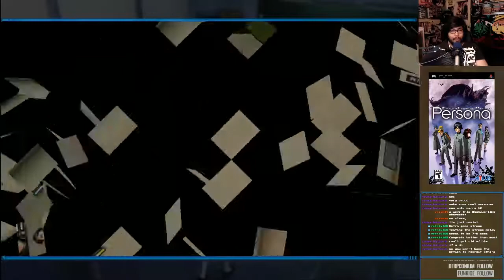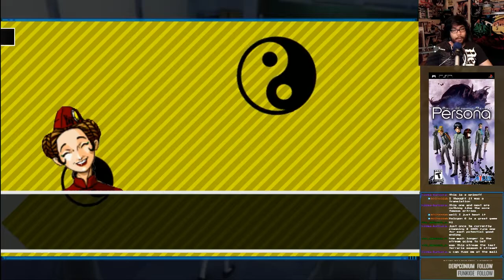Revelations: Persona - Gambling Man! | (Part 3) | Revelations Persona Gameplay / Let's Play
All of these great money machines though!..

With all the hype of Persona 5 being released, I thought it'd be a great idea to go through the game that started it all: Revelations: Persona (AKA Persaona 1) Revelations Persona was originally released on the Playstation 1 and was remastered for the Playstation portable. Enjoy this Revelations Persona Gameplay. This is my first ever playing a Persona game so wish me luck!

NOTE: All of these episodes were recorded live from my Twitch channel Please come by, follow, and be a part of the awesomeness!